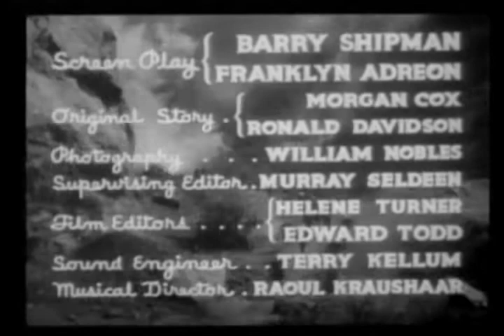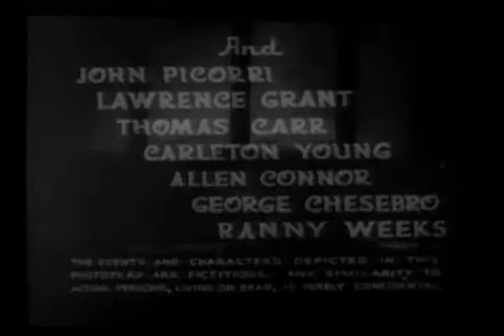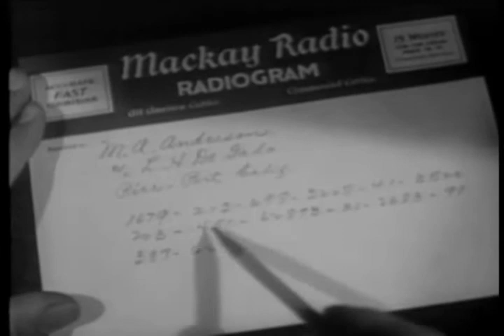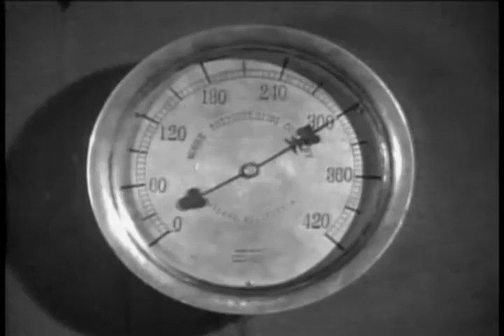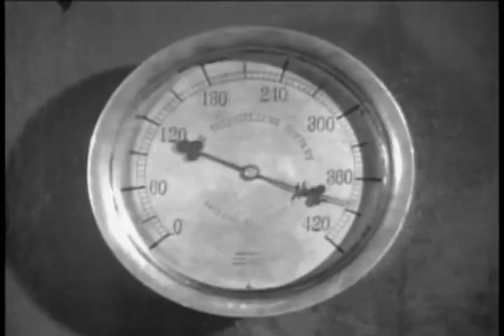SOS Coast Guard 5 The Mystery Ship | OLD HOLLYWOOD CLASSIC FILM | FULL FREE TO WATCH